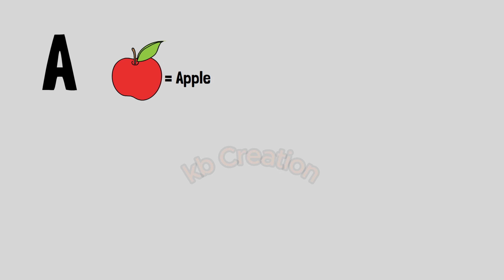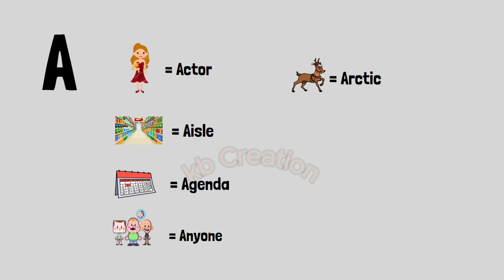words that start with letter a for kindergarten || word that start with a || kb creation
Today we are learn word that start with 'a'  which we will teach today. We are trying to teach children at home to some extent which will help your children even in the field of studies and children will become more interested in studies and this will increase the intellectual development of your children. Thank you all for being with us. So that it is more convenient for your kids to get the next video. Thanks everyone for watching the video.

kb creation
words starting with a
words that start with a song
words that start with a for kids
words that start with letter a for toddlers
words that start with the letter aa